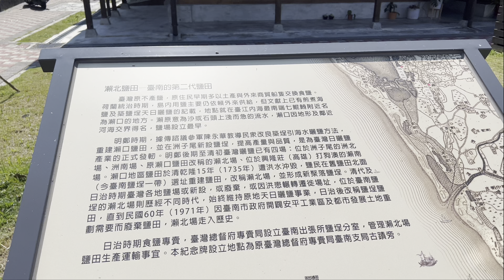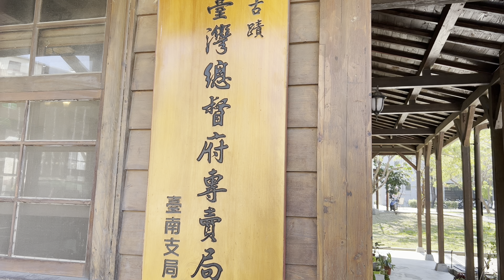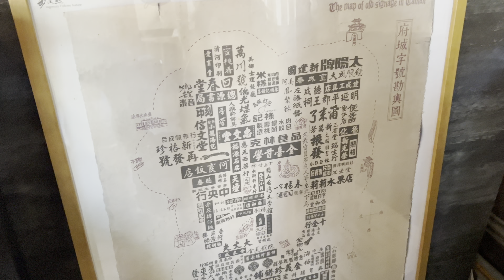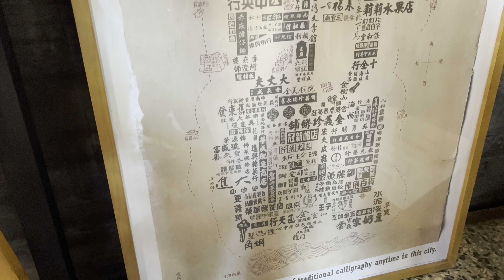一處可以看新舊建築、看書，又可以喝杯咖啡的好地方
鹽埕出張所